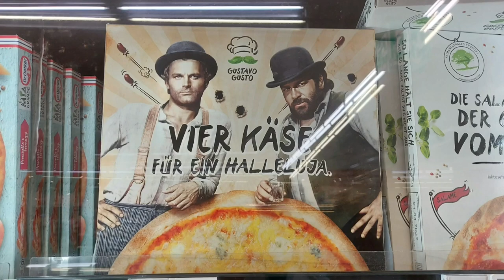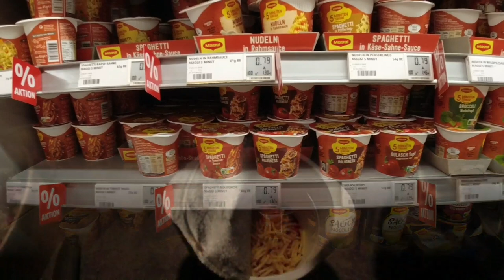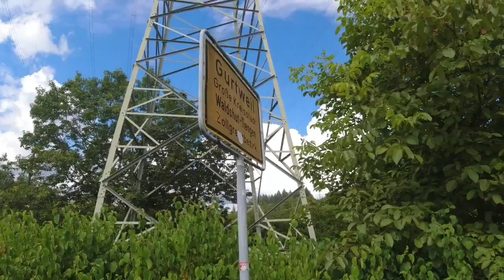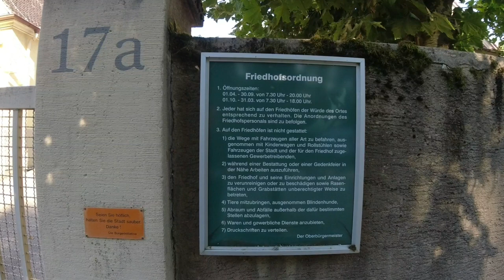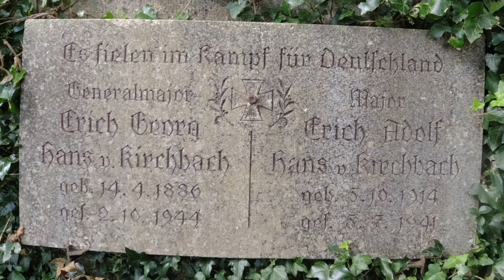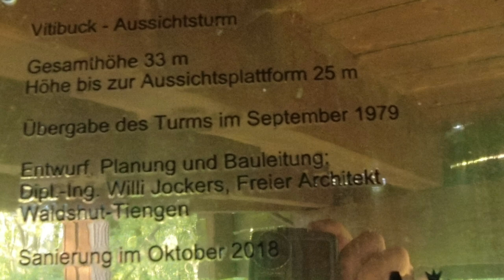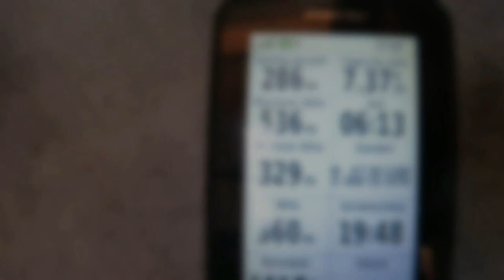Mit dem Kastenwagen im Schwarzwald zum Wandern